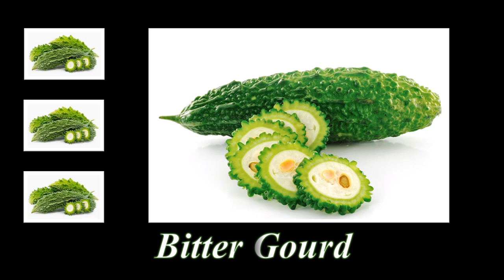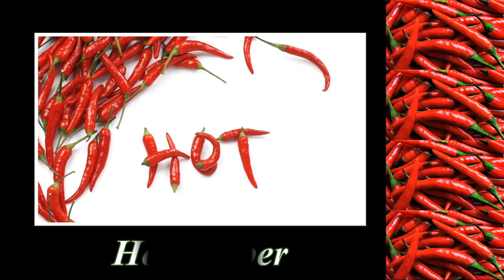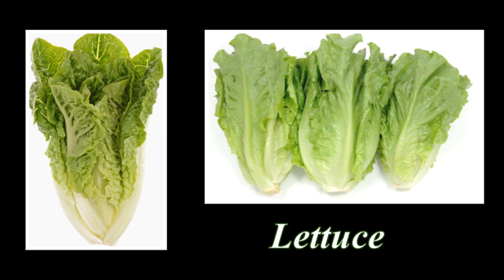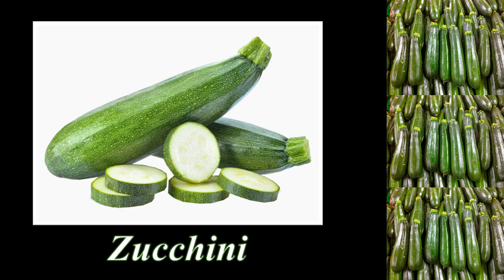A to Z Vegetables Name - List of Vegetables with Pictures - Kids Educational Videos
Hi Kids, This video lists out the name of vegetables in English for your learning.